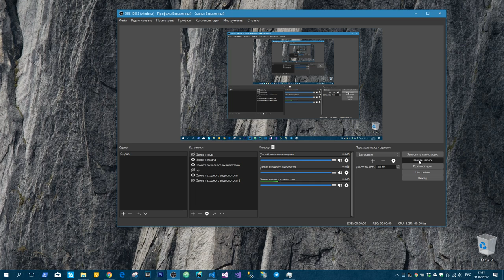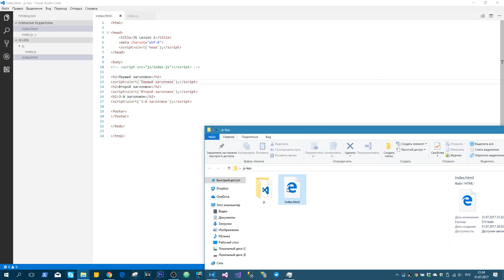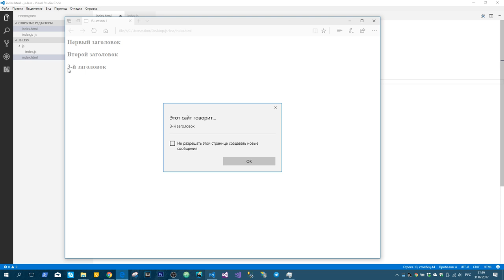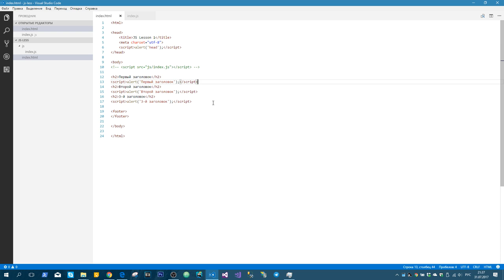Замечательный JavaScript #2 Выполнение кода javascript